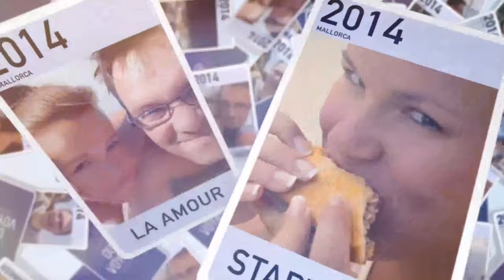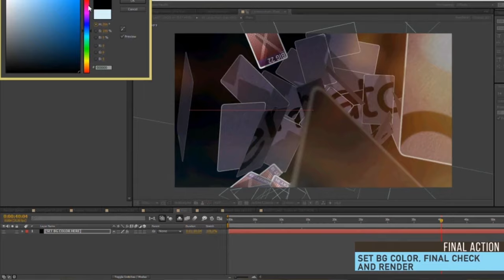Flying cards | After Effects Project Files - Videohive template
Flying Cards Create original video, photo opener or emotion slideshow video with handsome flying cards effects!!! Use it for funny videography, vacation slideshow, adventure introduction or romantic video, wedding greetings or love story, emotional presentations, home videos or any other memories cinematic videos. Also perfect for album opener, special inspiration event opener, friends slideshow, photo album, fast and minimal promo, simple crying slides, lovely romantic or sad slideshow, gallery, travel opener. This template perfect for adventure slideshow, wedding and romantic opener, commercial, geographic promo or presentation for your business. Make your media and message stand out!! Also, you can combine this template with my other items and create: video album, summer travel or adventure in interesting tour, design your elegant reel, holiday slideshow, simple quick slideshow, showreel, demo reel or any type of slideshow, opener, promo, intro, for your media. Design your own vintage story, video for product launch, corporate presentation, product gallery, site presentation, retro style promotion, lovely opener, dynamic intro, workout instruction, documentary film. Create travel slideshow, simple slides, minimal slideshow, company history video, urban demo reel, trailer, scrolling slides, grunge media opener, sport event, present a new brand, education video, tutorial, christmas, birthday, anniversary, memorial day, wedding day, you can make any event! Create your own magazine demo reel, night party, present your portfolio, opener for any special occasions, application promo. Use it for TV show, design your awesome broadcast pack, awards package, use my work in fashion event and you can give your media more gloss and glamour. Make your own magazine demo reel, night party, present your portfolio, corporate opener, opener for any special occasions, app promo. Create video for YouTube or Vimeo or other media hosting site. You can place video in Facebook, Twitter or any other social networks and impress your friends. This template will help you to create your own scrolling slides, political media opener, inspiration glory story, present a sad event, education or dramatic video, tutorial, old bobby cinema, old age films of death day slideshow, memorial day, boring day, any special occasions and may be application promo!!! Main Features 1080p(1920×1080) resolution / 25 fps After Effects CS5.5, CS6, CC 2015, CC 2016, CC 2017, СС 2018 or higher software Hand Made Images – INCLUDED!!! Well Organized Very Easy to customize 55s duration 25 placeholders for text and photo 1 placeholder for last shot 100% After Effect Font used in preview – Bebas Neue and Din Alternate (not included) Music by pinkzebra not included It is a cool project to made any presentation or slideshow, introduction, home videos, movie trailers or any other cinematic videos. Also You can use this project for corporate opener, special event opener, quick slideshow, photo album, fast and minimal promo, simple slides, lovely slideshow, gallery, travel opener. This template perfect for adventure slideshow, wedding and romantic opener, commercial promo or presentation of your business!!!